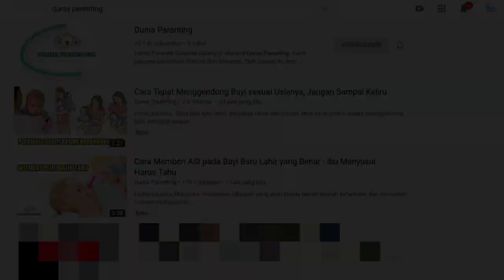Benarkah Morning Sickness pada Ibu Hamil Membuat Janin Cerdas?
Haloo buns..
Saat awal awal kehamilan, sebagian besar ibu hamil biasanya akan mengalami morning sickness, yaitu gejala mual dan muntah yang dialami saat hamil muda. tentu kondisi ini membuat ibu hamil menjadi tidak nyaman. tapi ada kabar baik nih yang bisa membuat para ibu hamil lebih lega saat mengalami morning sickness. sebab menurut sebuah penelitian menunjukkan bahwa bunda yang mengalami morning sickness cenderung melahirkan bayi yang cerdas. kira-kira benar nggak ya?